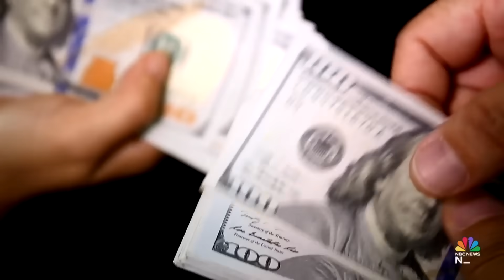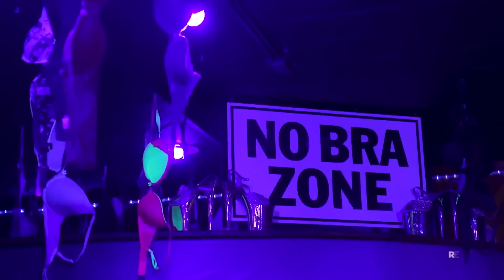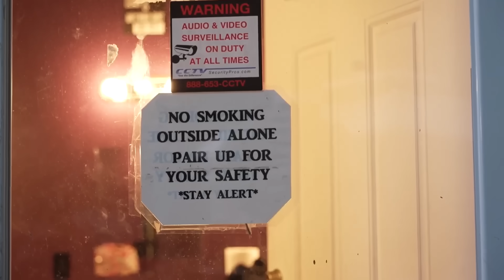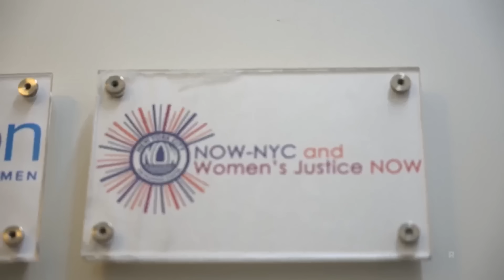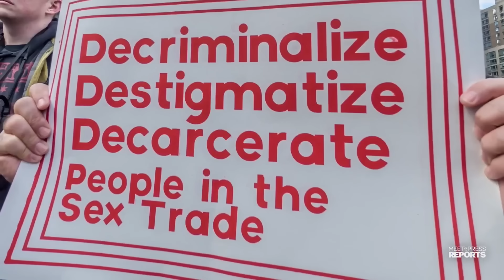Sex work decriminalization efforts leave workers, advocates and survivors divided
As Maine moves to partially decriminalize prostitution in the state, NBC News Correspondent Zinhle Essamuah speaks with sex workers and advocates for sex trafficking survivors about the potential effectiveness of such laws.